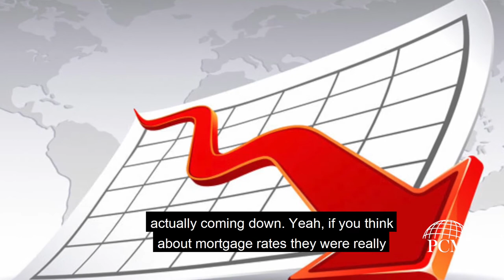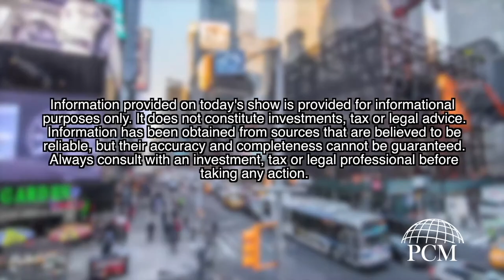Money Minutes: Is Your Portfolio Prepared For The Next 10 Years?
On this week's Money Minutes, Ryan and Courtney talk about why your current portfolio should look a lot different in the next ten years than it has for the past ten years. What updates will you need to make?

Let us help you prepare for the future. Speak to a Payne Capital advisor today